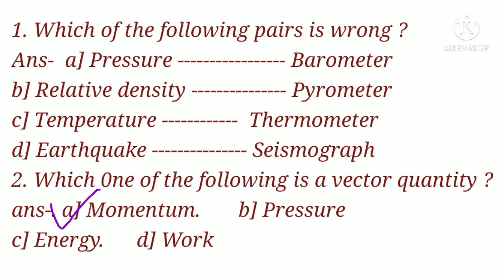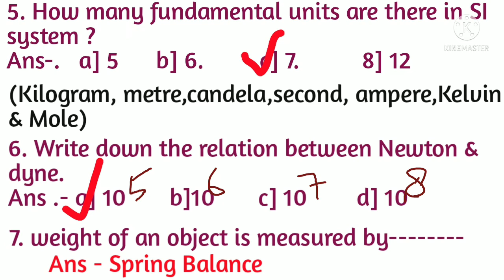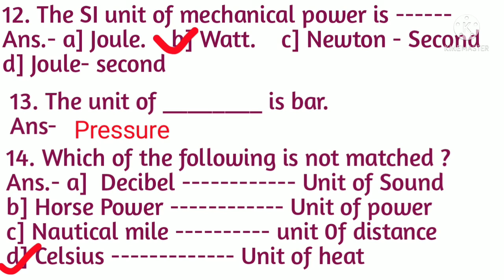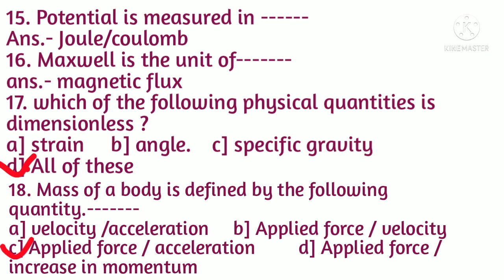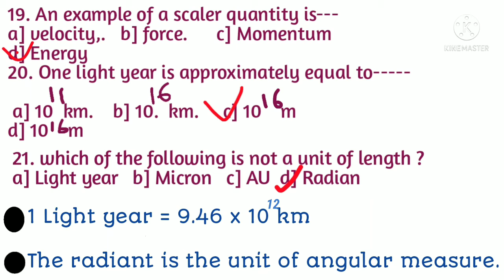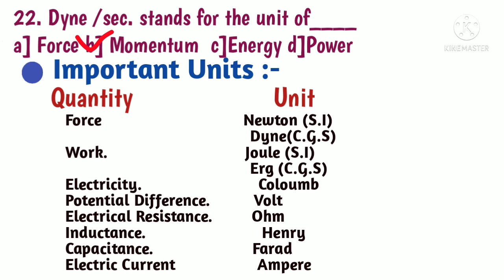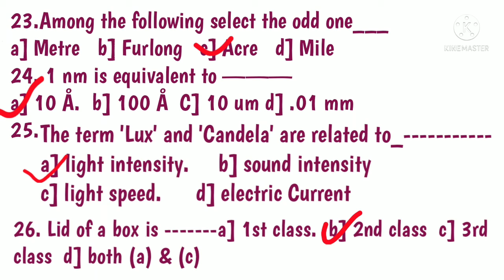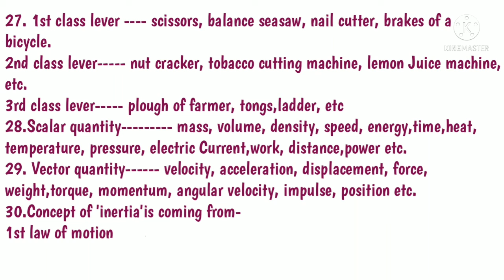Physics gk || most important questions and answers||Chapter অনুযায়ী|| class-1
Physics gk || most important questions and answers||Chapter অনুযায়ী|| class-1|| for all types of competitive exam||

study tutorial current affairs
books and authors current affairs
famous women current affairs
person in news current affairs 2022
current affairs
India rank in index 2021
India's ranking of various index in 2022
Index rankings in india
schemes of government of India 2021
schemes of government of India 2022
January current affairs 2022
January -December 2021 current affairs
first woman personalities in India 2022
CM and governor of India 2022
CM and governor of India list
headquarters of international Organisation
capital and currency GK tricks
CM and governor GK tricks
important books and authors name
Mughal Empire
history GK questions and answers
geography GK question and answers
Indian history MCQ
cities and rivers MCQ
city and capital name--